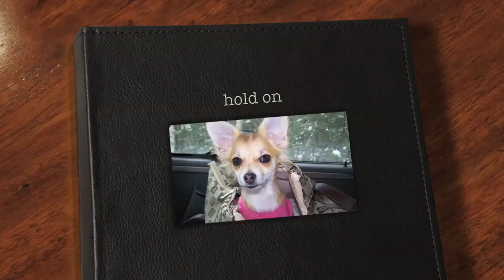hold on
love